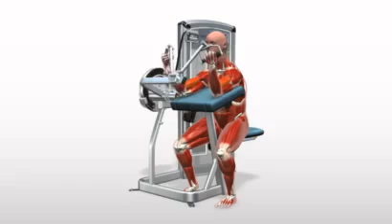Bodybuilding Übungen- Arm Curl -- Machine